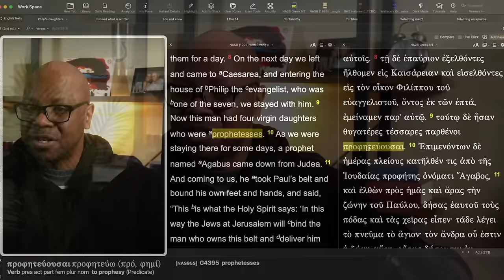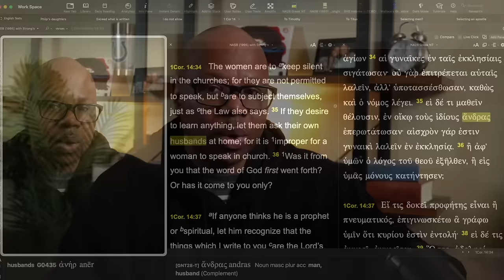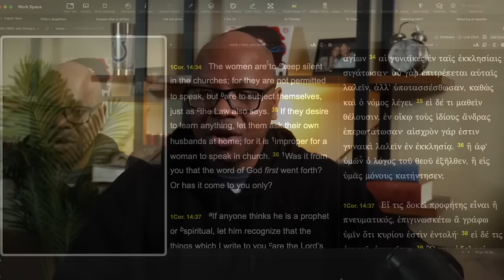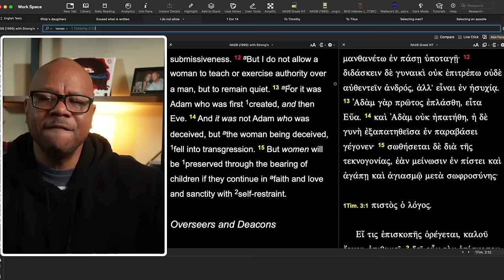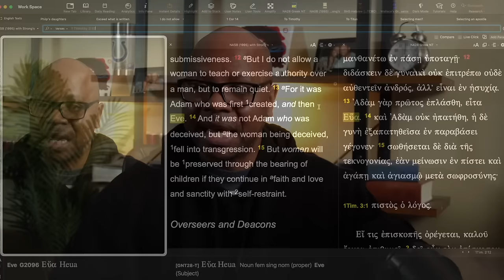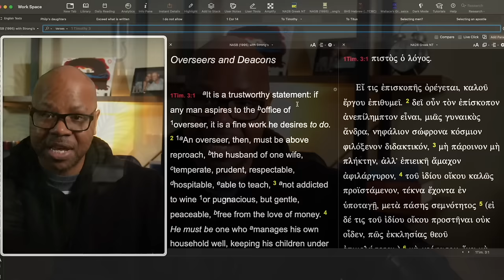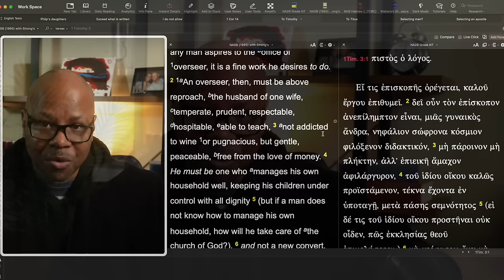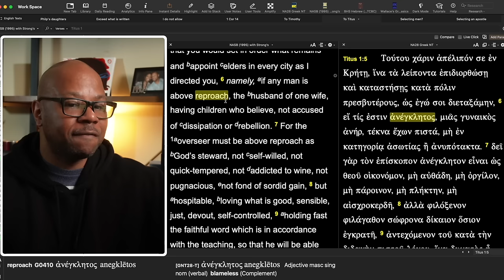Women Can Be Pastors?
Kathryn Krick  Paul  Was Only Speaking About That Culture?